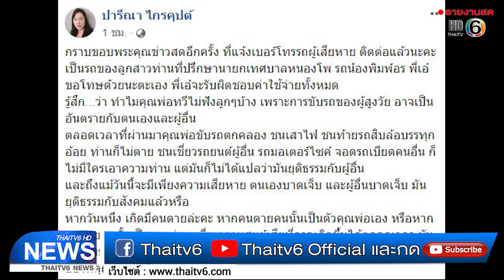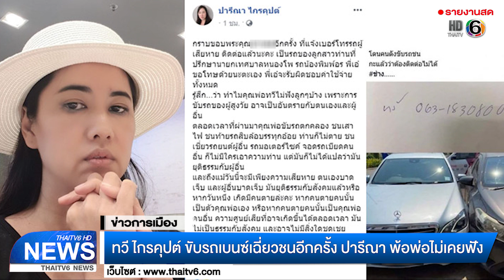ข่าวการเมือง : ทวี ไกรคุปต์ ขับรถเบนซ์เฉี่ยวชนอีกครั้ง ปารีณา พ้อพ่อไม่เคยฟัง